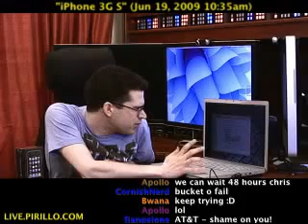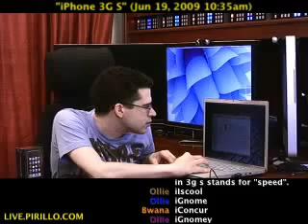Unboxing the iPhone 3GS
- A couple of years ago I sat at my desk claiming I'd never buy an iPhone on the first day. I thought my then-current phone was fine, and did everything I wanted it to. Not long after that, I recanted and started to use an iPhone. I've never looked back, and won't GO back. My iPhones have done so much more than I could have ever asked for or expected from a phone, which is why I'm so excited about my new iPhone 3GS!!